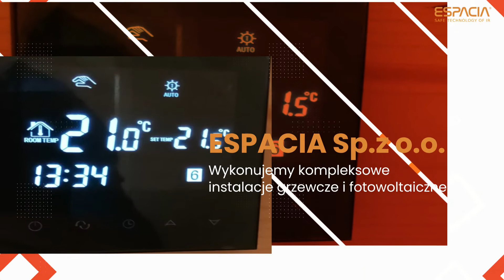ESPACIA Sp.z o.o. producent najnowszej generacji folii grzewczej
Postaw na słońce, wybierz
zdrowe i komfortowe ciepło
Jesteśmy producentem folii grzewczej ESPACIA, dystrybutorem, a także kompleksowym wykonawcą najbardziej ekonomicznego systemu grzewczego w całej Polsce.
W ofercie naszej firmy znajdą Państwo folie grzewcze, sterowniki oraz fotowoltaikę.
Ogrzewanie ESPACIA – rewolucja czy powrót do natury?
Źródłem energii na ziemi jest słońce. Ziemia jest ogrzewana ciepłem ze słońca.

Są 3 sposoby przekazywania ciepła:

Poprzez przewodzenie
Poprzez konwekcję
Poprzez promieniowanie, w przeważającej części podczerwone – IR (infrared)
Słońce przekazuje Ziemi energię wyłącznie poprzez promieniowanie. Promieniowanie to najskuteczniejszy sposób przekazywania ciepła – bez strat. Nie ma strat „przesyłu”, nie ogrzewane są niepożądane obiekty, całe ciepło dochodzi do celu.

Aby człowiek odczuwał w pomieszczeniu komfort cieplny spełnionych musi być kilka warunków:

temperatura odczuwalna musi być temperaturą komfortu. Temperatura odczuwalna nie jest temperaturą powietrza w pomieszczeniu. Temperatura odczuwalna to średnia z temperatury powietrza i temperatury otaczających elementów pomieszczenia: ścian, podłogi, sufitu, większych mebli i sprzętu.
Największą porcję ciepła człowiek odbiera poprzez promieniowanie podczerwone. Źródłem tego promieniowania są „ciepłe” elementy otoczenia. Jeśli są zimne to emitują mało ciepła poprzez promieniowanie, a potocznie „emitują chłód”.
rozkład temperatury w pomieszczeniu musi być równomierny, od podłogi do sufitu i od drzwi do okna. Człowiek w pomieszczeniu nie powinien wyczuwać stref zimnych i ciepłych.
ruch powietrza w pomieszczeniu nie powinien przekraczać wartości granicznych.
Spełnienie takich warunków możliwe jest wyłącznie przy pomocy równomiernie rozłożonego w całym pomieszczeniu źródła promieniowania podczerwonego (podobnego do promieniowania słonecznego), Gwarantuje to system ESPACIA.

Systemy obecnie stosowane
Systemy „gazowe” z grzejnikami konwektorowymi
ogrzewa powietrze wywołuje krążenie (konwekcję) powietrza.
powoduje osuszenie poprzez podniesienie temperatury i odparowanie znacznej ilości wody
duże straty ciepła związane z wentylacją i odparowaniem wody z powietrza
duże straty ciepłą związane z transportem ciepła ze źródła do grzejników
stosunkowo długi czas nagrzewania pomieszczeń
niska sprawność ogólna systemu (mimo techniki kondensacyjnej kotłów gazowych).
system powoduje zagrożenie wybuchem gazu, czadem, wyłączeniem bez restartu i pozbawieniem obiektu ogrzewania.
Systemy pomp ciepła
kosztowne inwestycje
ograniczenia i spadek sprawności przy niskich temperaturach powietrza zewnętrznego (pompy powietrze – woda).
ograniczenia temperatury obiegu grzewczego związane ze sprawnością pompy. Niska temperatura obiegu grzewczego powoduje konieczność powiększenia powierzchni grzejników lub ogrzewania podłogowego.
bardzo wysokie koszty zastosowania źródła ciepła z gruntu lub ze zbiornika wodnego
Systemy elektryczne akumulacyjne i konwekcyjne
bardzo energochłonne
stosowanie prądu dwutaryfowego powoduje konieczność korzystania w dzień z droższego prądu do codziennego użytku (pralka, lodówka, piekarnik płyta grzejna, sprzęt komputerowy, audio, itd.)
bardzo dużą bezwładność systemu
nagrzewania grzejników akumulacyjnych w nocy powoduje podniesienie temperatury w nocy – natura sugeruje natomiast obniżanie temperatury pomieszczenia w czasie snu.
elektryczne systemy konwekcyjne łączą w sobie wady ogrzewania gazowego i elektrycznego
zagrożenie dla dzieci
Centralne systemy na paliwo stałe
systemy wodne zasilanie kotłami , kominkami na paliwo stałe. Systemy na dużych obszarach Polski już zakazane.
systemy stosunkowo niedrogie w eksploatacji pod warunkiem stałego nadzoru właściciela. Wymagają znacznych powierzchni na magazynowanie i przygotowanie paliwa (węgla, drewna, peletu, itp.),
systemy powodujące wielorakie zagrożenia: czad, możliwość zapalenia sadzy w kominie, narażenie blach na korozję (i awarie),
Systemy ogrzewania piecem kaflowym, kominkiem.